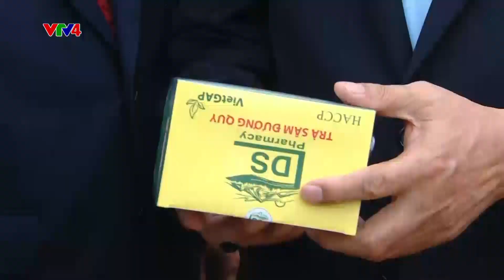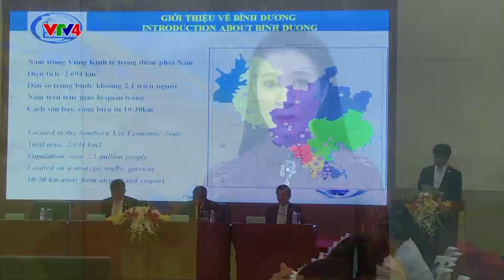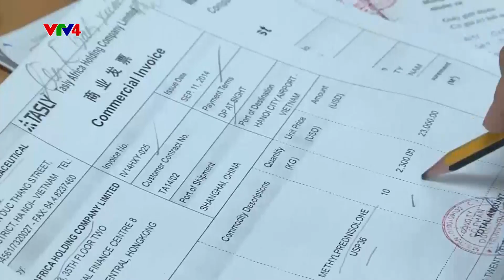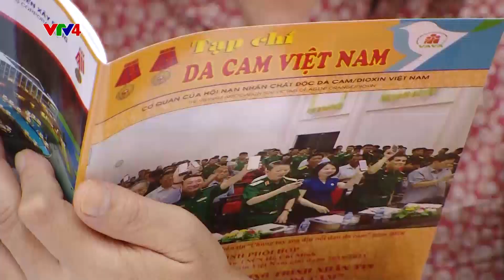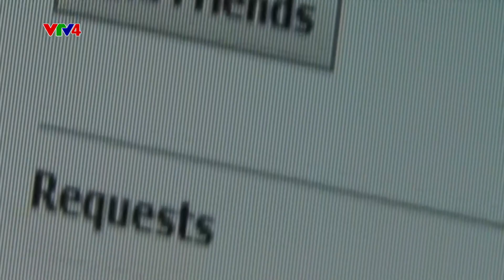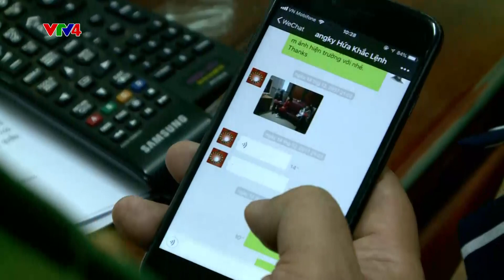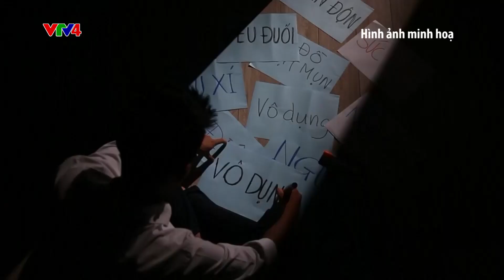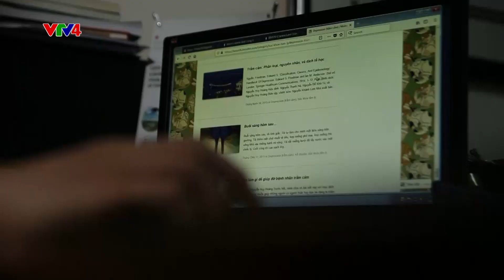Bản tin thời sự tiếng Việt 21h - 30/07/2018